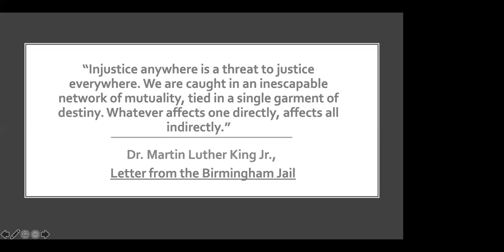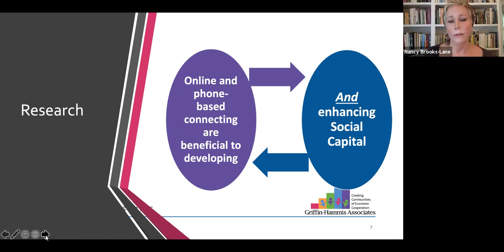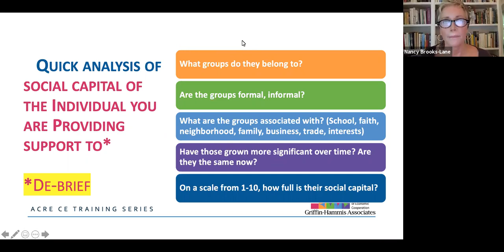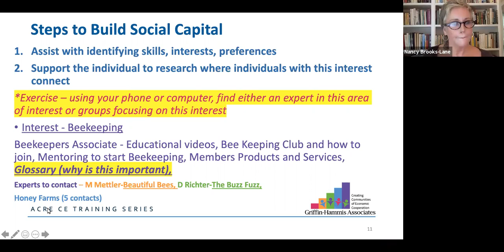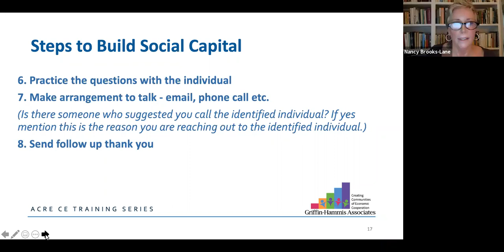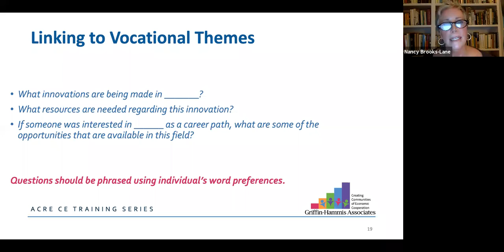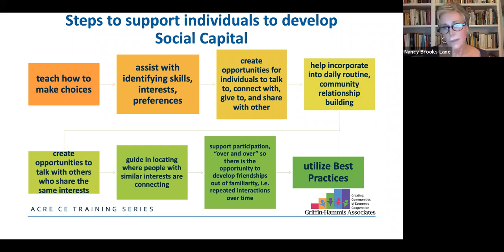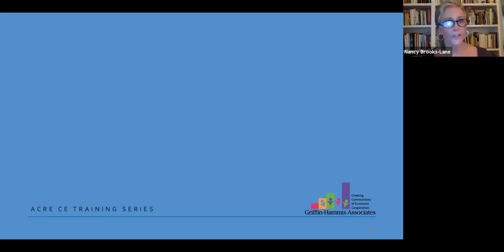CE Conversations: Developing and Harnessing Social Capital (Part 2)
This webinar is part of an ongoing series on Customized Employment and COVID-19 produced by Griffin-Hammis Associates. It was broadcast live via Microsoft Teams on June 5, 2020.